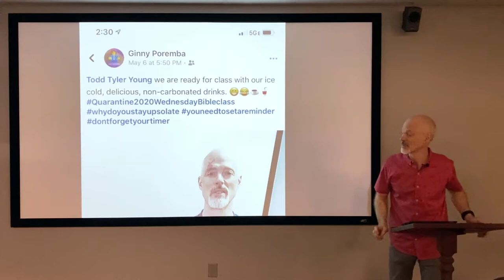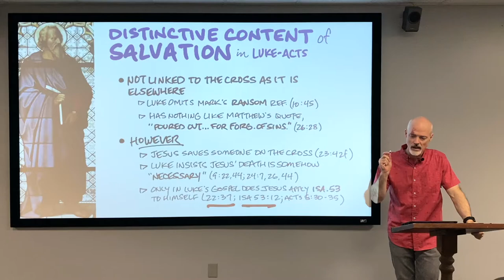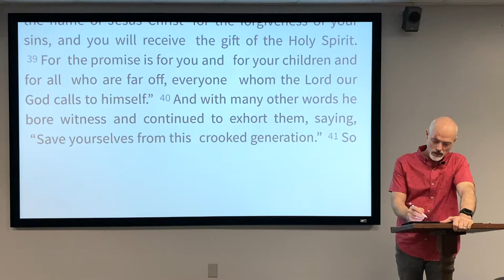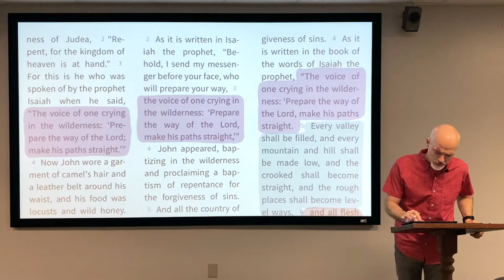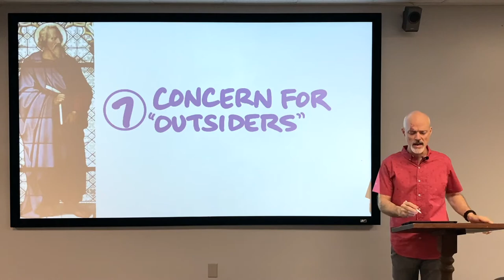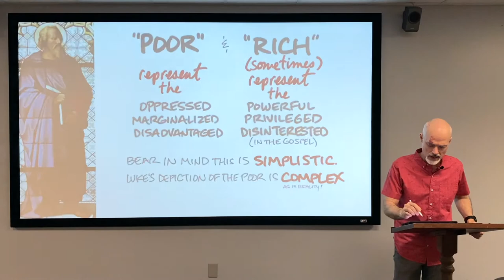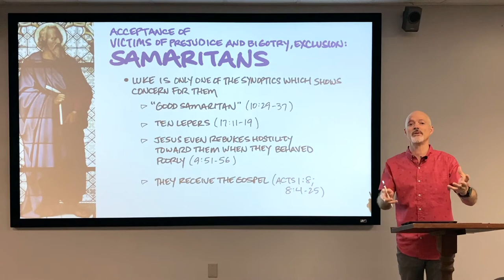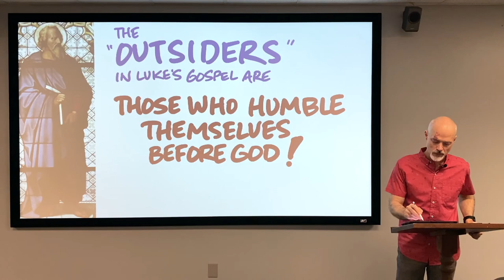Intro to the Gospels CLASS 36 | LUKE 12 | Tyler Young | Wed., June 3, 2020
Introduction to the Gospels CLASS 36
LUKE part 12
Tyler Young